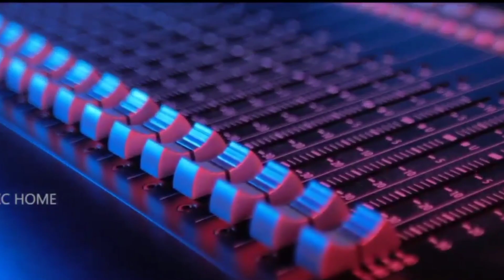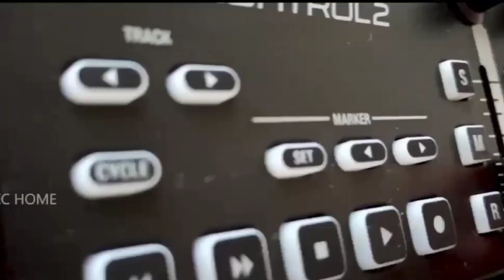Sun re sajani sun ! Sambalpuri video ! Rk Rockstar Ruku suna !! asima panda ! new sambalpuri video